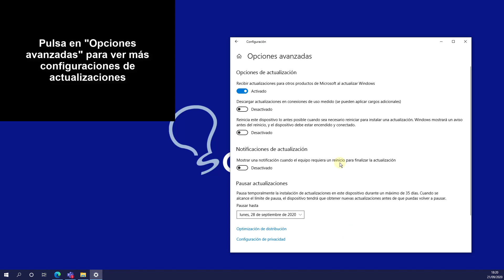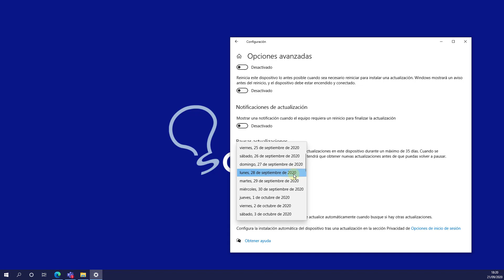🔁 Cómo SABER si Windows 10 ESTA DESCARGANDO ACTUALIZACIONES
Videotutorial de Solvetic para saber si Windows 10 está descargando actualizaciones. ⭐𝗠𝗔𝗦 𝗧𝗥𝗨𝗖𝗢𝗦 𝗪𝗜𝗡𝗗𝗢𝗪𝗦 𝟭𝟬